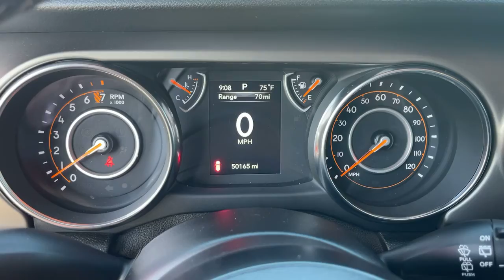2019 Jeep Wrangler Victorville, High Desert, Hesperia, Apple Valley, Adelanto, CA 1T2156A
Firecracker Red Clearcoat Used 2019 Jeep Wrangler available in Victorville, California at Victorville Motors. Servicing the High Desert, Hesperia, Apple Valley, Adelanto, CA Area.
2019 Jeep Wrangler Unlimited Sport - Stock#: 1T2156A - VIN#: 1C4HJXDG6KW509901

Victorville Motors
14617 Civic Dr

Certified. CARFAX One-Owner. Clean CARFAX. Wrangler Unlimited Sport, 4D Sport Utility, 3.6L V6 24V VVT, 8-Speed Automatic, 4WD, Firecracker Red Clearcoat, Black Cloth, Air Conditioning, AM/FM radio, Automatic Headlamps, Deep Tint Sunscreen Windows, Front 1-Touch Down Power Windows, Front Bucket Seats, Leather Wrapped Steering Wheel, Low tire pressure warning, Occupant sensing airbag, Outside temperature display, ParkView Rear Back-Up Camera, Power Heated Mirrors, Quick Order Package 24S Sport S, Radio: Uconnect 3 w/5 Display, Remote Keyless Entry, Security Alarm, Speed Sensitive Power Locks, Sun Visors w/Illuminated Vanity Mirrors, Tilt steering wheel, Wheels: 17 x 7.5 Tech Silver Aluminum. FCA US Certified Pre-Owned Details:brbr  * Roadside Assistancebr  * Powertrain Limited Warranty: 84 Month/100,000 Mile (whichever comes first) from original in-service datebr  * Includes First Day Rental, Car Rental Allowance, and Trip Interruption Benefitsbr  * Warranty Deductible: $100br  * Limited Warranty: 3 Month/3,000 Mile (whichever comes first) after new car warranty expires or from certified purchase datebr  * Transferable Warrantybr  * Vehicle Historybr  * 125 Point InspectionbrbrbrVictorville Motors prides itself on being in the business of serving people. Our commitment to the community is what has made Victorville Motors successful. We know that the value of developing people-friendly processes that support personal, as well as team growth develops a strong business. We've been honored to be a part of the High Desert since 1970 and we are passionate about continuing to do our part to make the Victor Valley a better place to live and work.